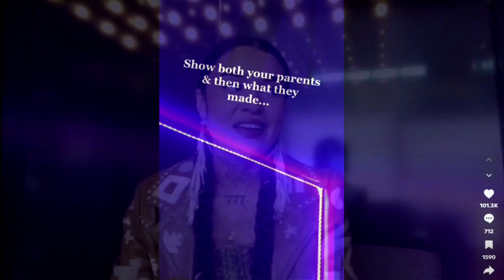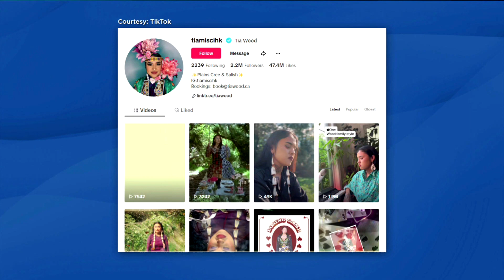Musician and TikTok star Tia Wood releases debut EP, Pretty Red Bird | APTN News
Plains Cree and Coast Salish musician Tia Wood's career has reached new heights with the release of her debut EP, Pretty Red Bird, with Sony Music.